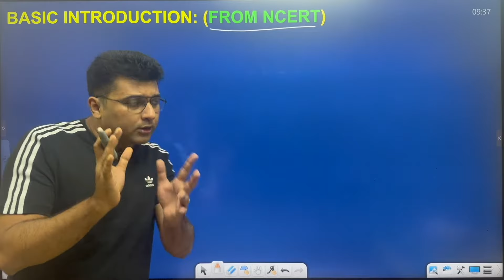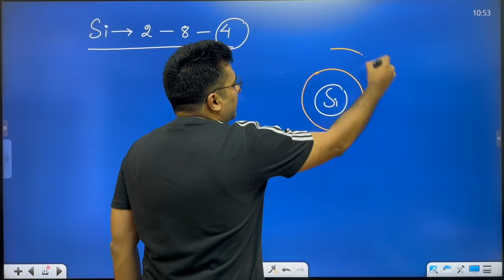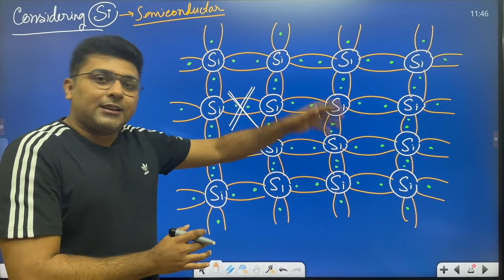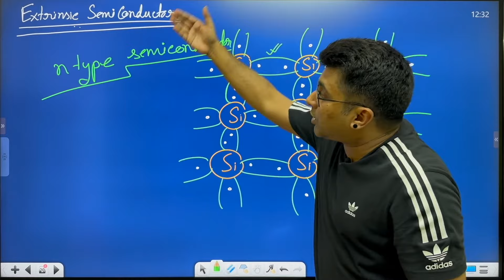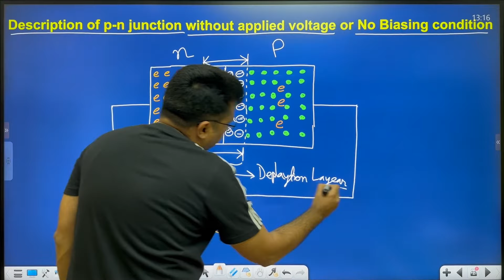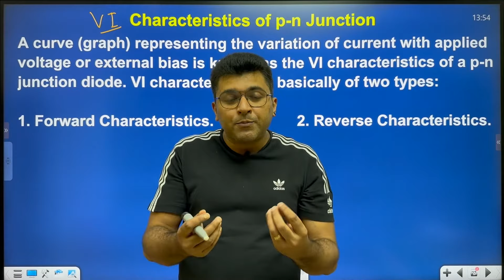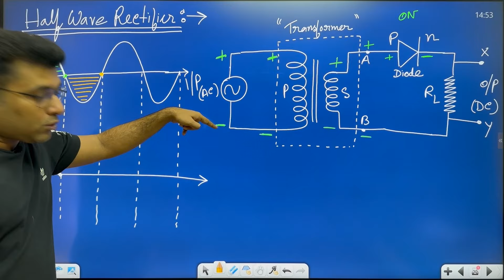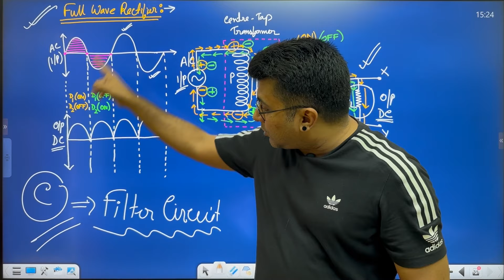Semiconductor One Shot | semiconductor class 12 | semiconductor electronics class 12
Hello guys,
This is the my YouTube Channel *"SM Mahanta PHYSICS"* and I have created this channel to help students in their studies.
I have launched this channel mainly for the students who don't have the facilities to get out of the classroom help from tutors or coaching institutes.

Here you will get Lectures on Physics/Science in easiest way that has never been taught before. Apart from this, you may also get some vlogging also. Share this with all your friends and Juniors.

Regards
Swetamadhab Mahanta (SM Sir)
Founder and Faculty, Gurukul Global Academy, Nagaon
Ex-faculty, Concept Junior College, Nagaon.
Ex- Assistant Professor, Gyan Vihar University, Jaipur, Rajasthan.

semiconductor class 12
semiconductors class 12 physics wallah
semiconductors class 12 one shot
semiconductor
semiconductor engineering physics
semiconductor one shot
semiconductor class 12 alakh pandey
semiconductor one shot
semiconductor one shot jee
semiconductor one shot neet
semiconductor one shot class 12
semiconductor one shot pw
semiconductor one shot cuet
semiconductor one shot revision
semiconductor electronics class 12
semiconductor electronics
materials devices and simple circ...